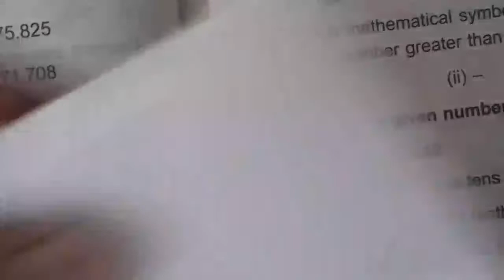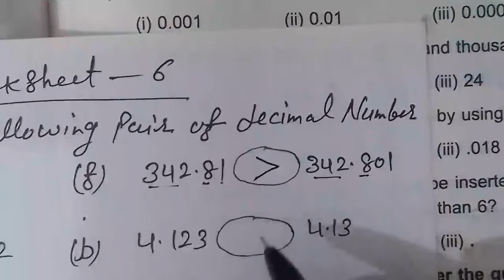DAV | Class 5 | DECIMAL | WORKSHEET 6 | All questions | MATHS | 2020 | UNIT 5